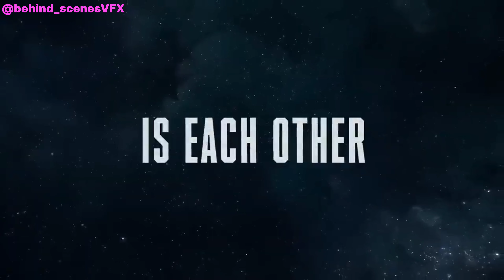The ARK | Official trailer ( 2023 ) | SYFY Original Series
Follows the remaining crew of a spacecraft known as Ark One, who must become the best versions of themselves to stay on course and survive after experiencing a catastrophic event that caused massive destruction and loss of life.

THE ARK Official Trailer (2023)